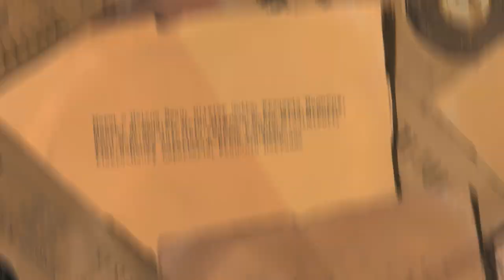Gobelins 2011 - Jazzin'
Jazzin'
Aux États-Unis dans les années 30, un amateur de jazz se laisse emporter par la musique.
Par Joël Corcia, Wandrille Maunoury, Bong Nguyen, Thomas Reteuna, Bernard Som.
In the United States during the 30s, a jazz fan gets carried away by the music.
By Joël Corcia, Wandrille Maunoury, Bong Nguyen, Thomas Reteuna, Bernard Som.